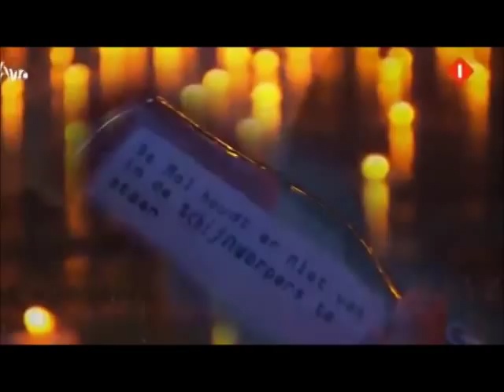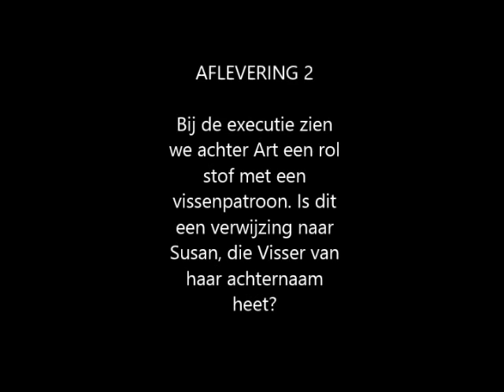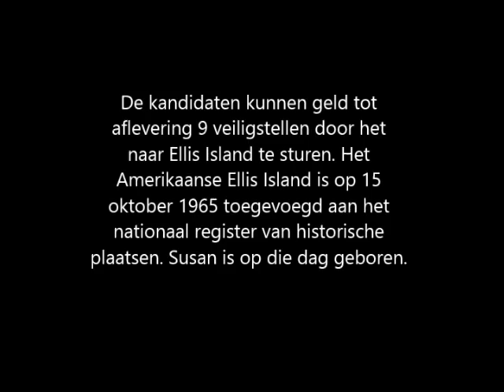Wie is de Mol? 2014 Susan Visser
Uit de volgende hints, wijst alles er op dat Susan Visser de mol is van de serie Wie is de Mol?